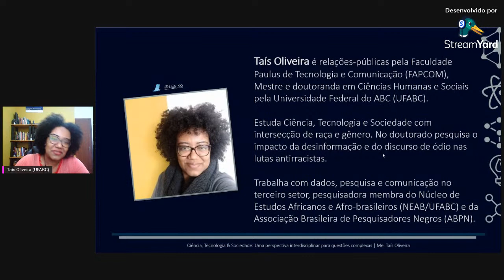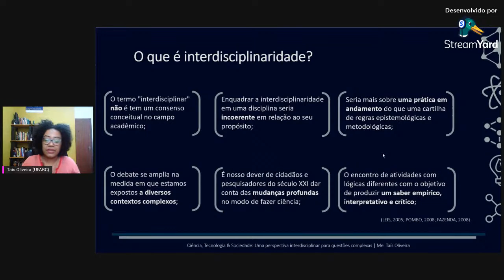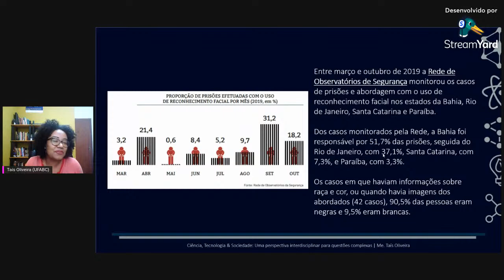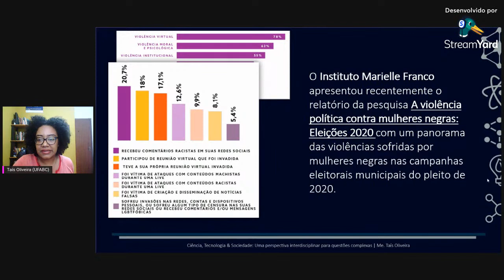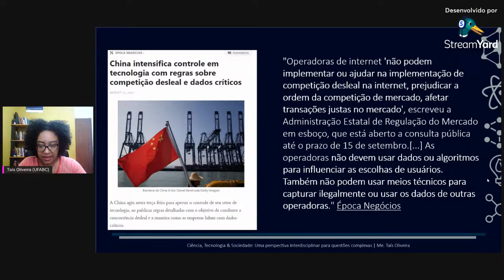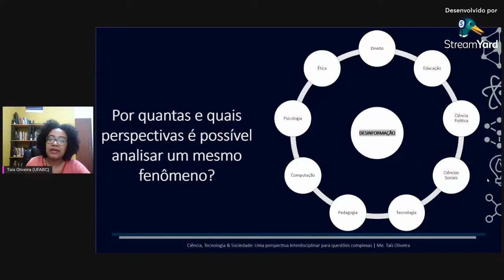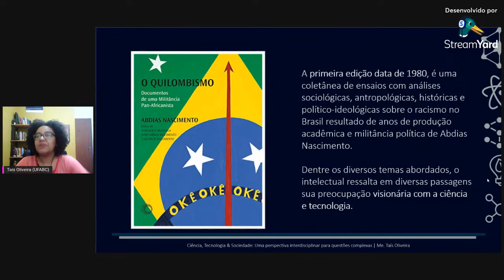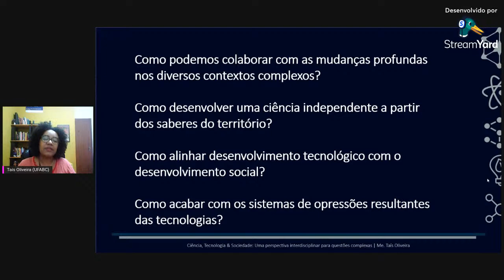Ciência, Tecnologia & Sociedade: Uma perspectiva interdisciplinar para questões complexas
Palestra de encerramento ministrada pela doutoranda Tais Oliveira (UFABC) no evento Ciência, Tecnologia e Inovação: serviços de informação e olhares críticos interdisciplinares (23 de agosto a 3 de setembro de 2021).
Em um contexto de desafios globais sanitários, políticos, sociais e econômicos, o evento pretende trazer discussões em torno a inovação social, a avaliação da ciência, a tecnologia e a inovação, observatórios, serviços e produtos de informação científica e tecnológica e tecnologias da informação e relações étnico-raciais. Seu eixo central é o papel do profissional da informação como protagonista e catalizador destes processos de transformação em um contexto complexo.
Apoios: Programa de Pós-graduação em Gestão da Informação e do Conhecimento, Departamento de Ciência da Informação e Coordenação do curso de Biblioteconomia da Universidade Federal de Rio Grande do Norte.
Coordenação: Prof. Nancy Sánchez Tarragó